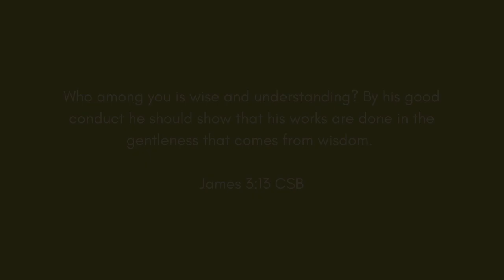Pepper almost DIED 😭! (The Story I Forgot To Tell Y'all 😩) | Storytime ✨